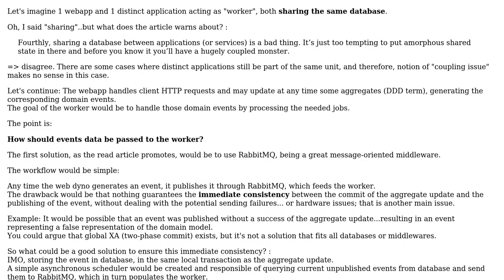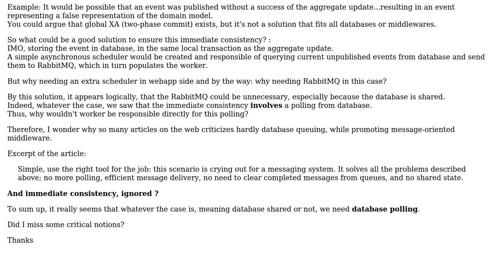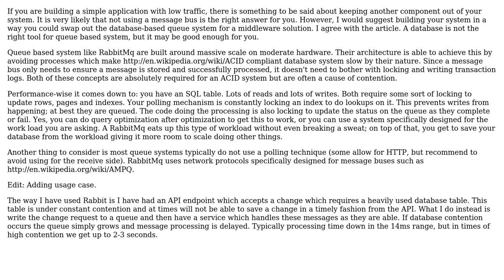Software Engineering: Why database as queue so bad?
With thanks & praise to God, and with thanks to the many people who have made this project possible! | Content (except music & images) licensed under CC BY-SA | Music | Images & others | With thanks to user Timo user Mik378 user KOGI user brianfeucht and the Stack Exchange Network Trademarks are property of their respective owners. You are responsible for your own actions.